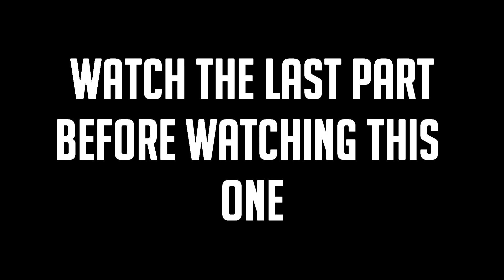Reenacting Goku Vs Vegeta in Xenoverse 2 Part 2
Here I present you with the second part of the reenactment of Goku Vs Vegeta in Xenoverse 2.

All the music was from the episode itself, I did not use any external music.

Explosion Effect:
The effect is created by MultiVerse Studio